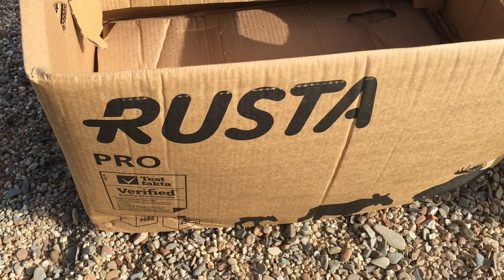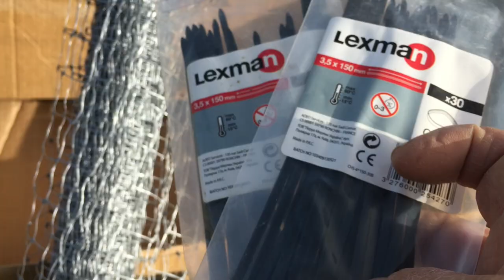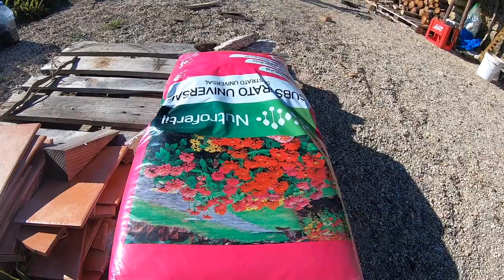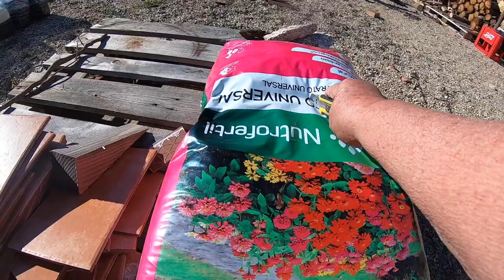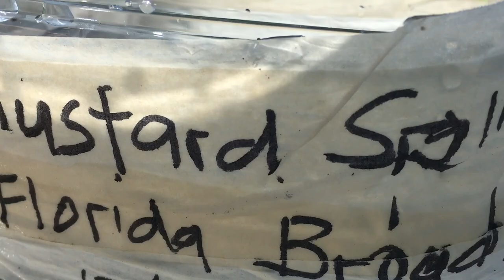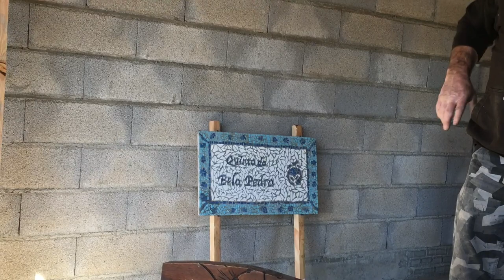Living off-grid in Central Portugal/ CHEAP and EASY RAISED GARDEN BEDS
If you are wanting to prepare raised garden beds and like me, don't have the tin sheets or wooden planks for the sides, here is a cheap and easy way to get ready for spring planting!
If you want help opening a bank account in Portugal or getting a NIF number, use the code CINDYVINE at https.bordr.io